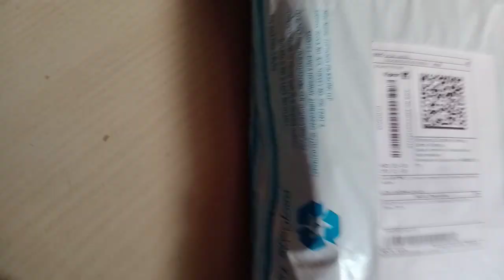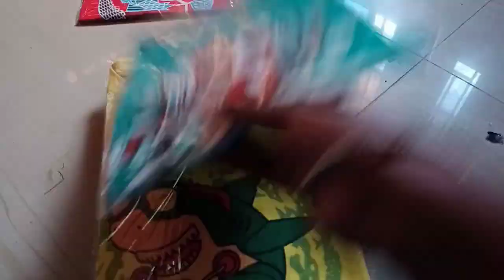kids tshirt combo from Flipkart unboxing@graduatecookMBA